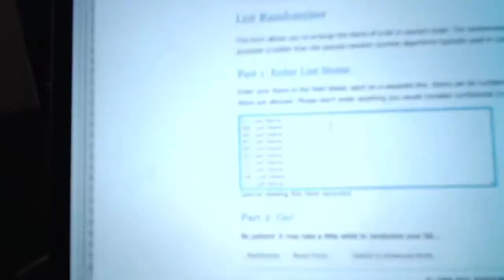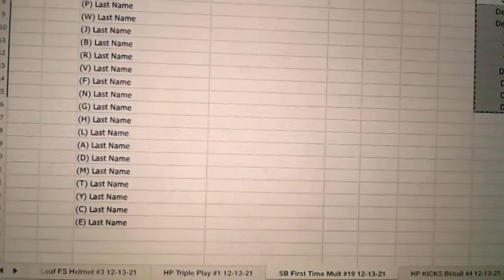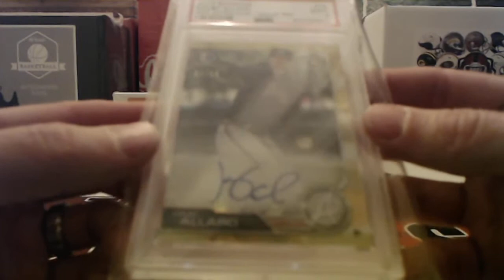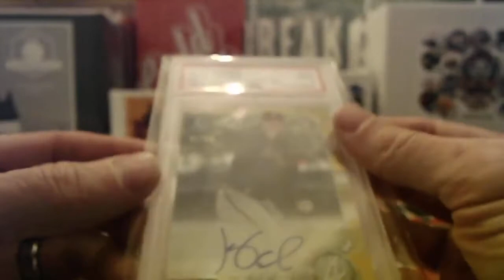12/13/21 - 2020 Super Break First Time Multi Sport Random 1 Box Break #19